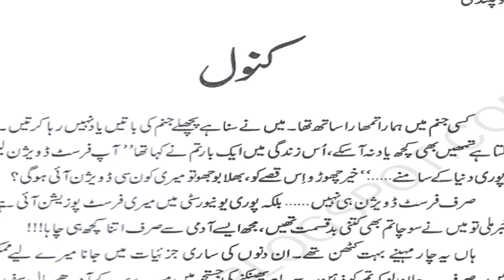Jhoote Roop Ke Darshan | Raja Anwar | Part 21 | جھوٹے روپ کے درشن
In This Video, I am  Presenting

Jhoote Roop Ke Darshan is a autobiography of a Student leader Raja Anwar . He Compiled his love Letters. This book is not only a Love Story  but also a history of student politics in Punjab university.
Hopefully, You Will Like This Video.
Jhootay Roop Ke Darshan by Raja Anwar

 Support us Jazz Cash account: 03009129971

اس ویڈیو میں راجہ انور کی کتاب جھوٹے روپ کے درشن پیش کی جا رہی ہے ۔
یہ کتاب ان کی سچی محبت کی داستان ہے ۔
اس میں انھوں نے اپنی محبوبہ کو لکھے گئے خوب صور ت جذبات سے لبریز خطوط شائع کیے ہیں ۔
یہ پنجاب یونیورسٹی میں جنم لینے والی محبت کی داستان ہے ۔
اس میں نہ صرف اس دور کے سیاسی حالات کا ذکر ہے بلکہ طبقاتی فرق کی وجہ سے محبت کے لیے  کیسے حالات پیدا ہو جاتے ہیں اس کا بیان بھی ہے ۔
امید ہے یہ ویڈیو آپ کو پسند آئے گی ۔

آپ ہمیں فیس بک اور وٹس ایپ پر بھی فالو کر سکتے ہیں ۔

اگر آپ اردو شاعری اور زبان و ادب کی ترویج کے لیے ہماری مدد کرنا چاہیں تو
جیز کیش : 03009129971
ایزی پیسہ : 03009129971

اس چینل کو سبسکرائب کرنا لائیک کرنا اور کمنٹ کرنا نہ بھولیے گا ۔

 love letters in urdu
urdu books
jhootay roop k darshan